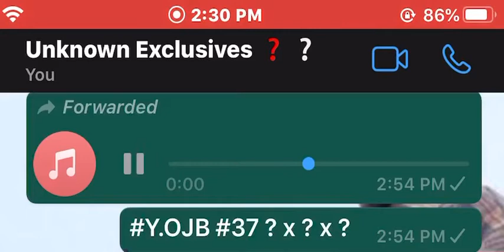#37 (Y.OJB) Kage x YK x Lil Sav x A1 [Preview] Trades